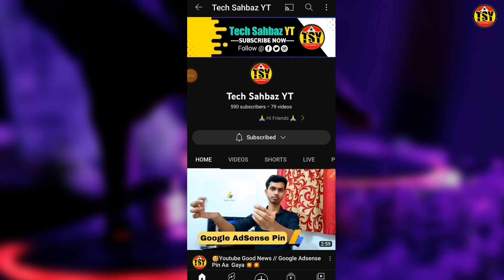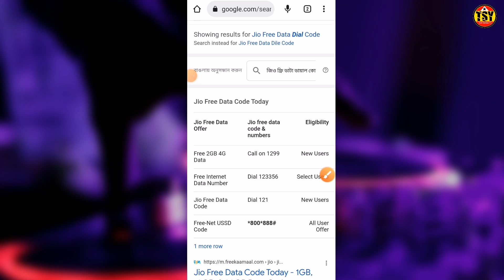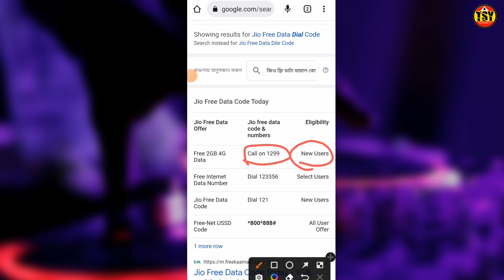Jio 2GB Free Data Today Offer // Jio Free Internet 2022 // How To Get Free Data In Jio Sim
Jio 2GB Free Data Today Offer // Jio Free Internet 2022 // How To Get Free Data In Jio Sim // Jio Free Interent // Jio me free 2gb free data kaise lay